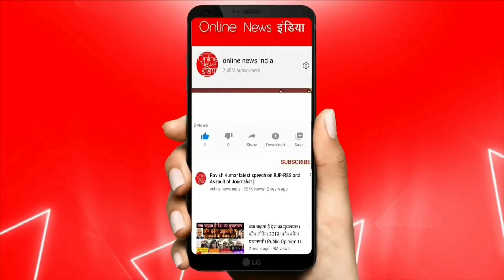इन गरीबों का दर्द देखकर, आपकी आंखों से आसूं नहीं रुक पाएंगे!